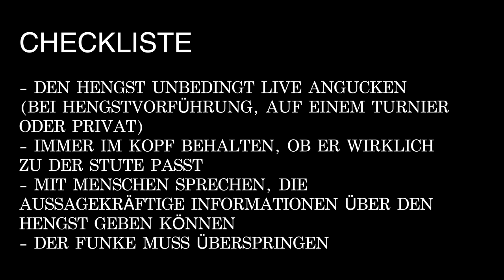Der Weg zum eigenen Fohlen - Der passende Hengst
Wer träumt nicht vom eigenen Fohlen? Gemeinsam mit dem Niedersächsisches Landgestüt Celle haben wir für euch eine siebenteilige Videoreihe erstellt, wo wir euch über die verschiedenen Themen rund um das erste eigene Fohlen aufklären.
Im dritten Teil erklärt Eirik Erlingsen, wie man den passenden Hengst findet und dass man live den besten Eindruck vom Hengst erhält.